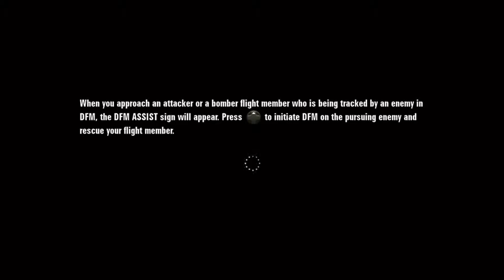Rafale-M Multiplayer, Cought the Last Ten Mins.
Hectic Computer Replacement Multiplayer. Notice I never counter or shoot down the typhoons(CPUs). They annoy me so much but there were quite a few actual players to shoot down.